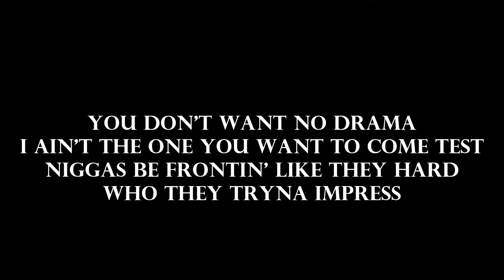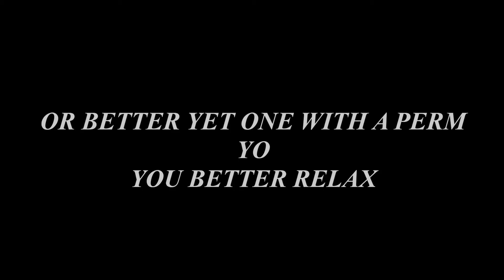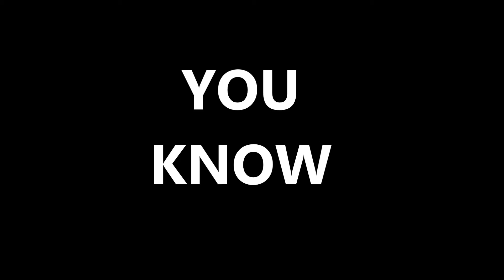Celis - Hicks Heights, 57 (Lyric Video)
Hicks Heights, 57 by Celis off the mixtape The Essentials